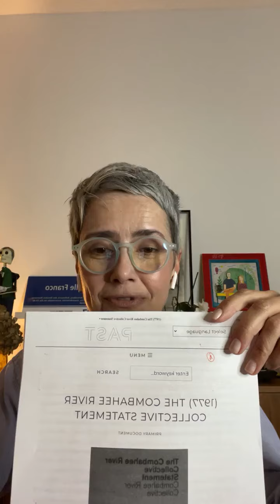Banquinha 38 | Procrastinação 2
Todos procrastinamos. Sempre falarei no plural inclusivo. Se você não procrastina, eu duvido. Pareço até abusada dizendo isso. Mas é verdade.

Procrastinação não é sobre o tempo. É sobre nossas emoções. Há um estado de procrastinação em que emoções procrastinadoras nos assombram. A pergunta é como escapar delas?

Não sei. Proponho um atalho. O pomodoro.

Pomodoro é uma técnica para enganar o tempo em ciclos miudinhos de 20 ou 25’. Meu treino é com vocês. Façam dois ou três ciclos diários nos três meses de nosso experimento. Já passou uma semana.

Há aplicativos disponíveis para usar o pomodoro. O meu eu achava que era uma melancia. Mas é um tomate como imagem. Uso um gratuito.

🔴 que acham da semana que vem falarmos de “como falar em público?” Ou outro título que me ajudarem a pensar mas sobre como falar e outros ouvirem a gente.